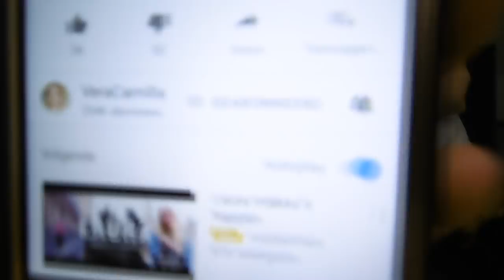RAAD DE STEM MET JASMIJN!! | Niels Schlimback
Hoi ik ben Niels
ik maak videos zoals

Vlogs
Challanges
En random videos